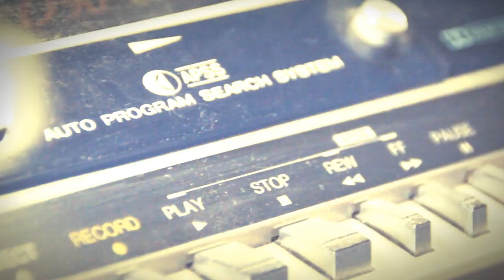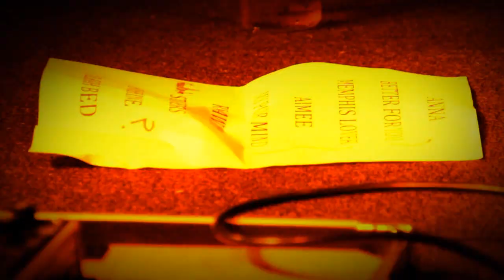Rainy Day Women - Runaway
A friend filmed the band on a sunny spring day in our home town of Fremantle, WA. This video is a compilation of footage from that day and a gig that night.

'Runaway' is taken from the forthcoming EP 'Friends' - Out March 2013.

Facebook.com/rainydaywomeband